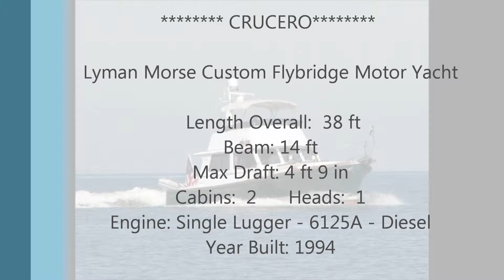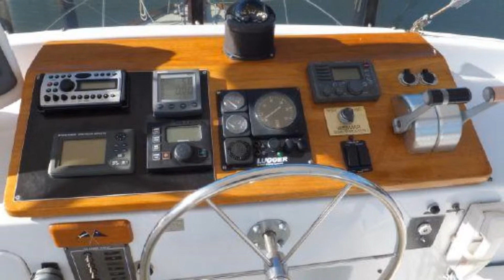Crucero - 38' 1994 Lyman Morse Downeast Cruising Motor Yacht - Easton MD ( Walczak Yachts )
This beautiful downeast yacht was built by Lyman Morse, designed by Spencer Lincoln, and commissioned as "TARKA". Attention was given to layout and accessibility to systems, making the boat easy to maintain. When TARKA became CRUCERO she was upgraded by some of the best craftsmen in the business. No expense was spared, in 2008/2009, when she underwent a refit at the Lyman Morse boat yard in Maine. CRUCERO shows very well.

She has a single Lugger diesel engine with bow thruster, and has been equipped with the best of gear and lacks nothing. CRUCERO has an incredible amount of storage space throughout, just bring your things aboard, make yourself comfortable, and enjoy the cruise.